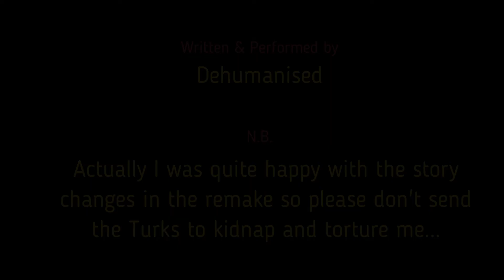RETRO Rapid Rhyming Rundown - Episode 1 [Final Fantasy VII]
Part one of an occasional series in which we take a look at various games, with a poetic twist...